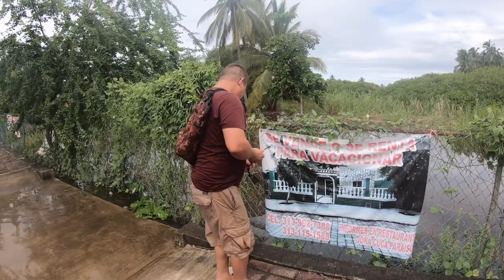Buscando mollos (cangrejos) un manjar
En nuestro recorrido por la zona afectada por la Tormenta Hernán nos encontramos a los lugareños buscando mollos (cangrejos) nos dicen que son un manjar.